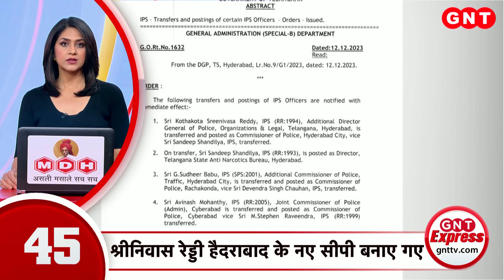Top News Updates: 12 दिसंबर 2023, दिनभर की बड़ी खबरें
दिल्ली के भारत मंडपम में 'GPAI' समिट 2023 का शुभारंभ हुआ, प्रधानमंत्री नरेंद्र मोदी ने शिखर सम्मेलन का उद्घाटन किया. इस दौरान सूचना और प्रौद्योगिकी मंत्री अश्विनी वैष्णव भी मौजूद रहे. देखें देश-दुनिया की बड़ी खबरें